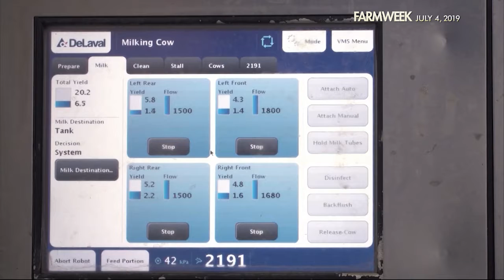Farmweek | Milking The Market | July 4, 2019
We've done many stories on the American dairy system – especially how dairy farmers have gone out of business by the thousands, thanks to low prices and oversupply. But unlike dairies here, the Canadian producer's price is set, and the supply managed to protect income. We're told there's a cost for that stability, but a trade group disputes the claim. How does the system work up north? Peter Tubbs has the story.